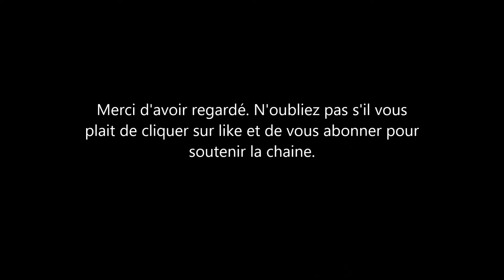Avec le Prince Harry & Meghan Markle au Canada, pourquoi le Prince William a annoncé cette nouvelle?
le voyage de meghan markle et du prince harry a été un succès, il fallait donc que le palais de kensington et l’équipe du prince William réagissent. voici ce qu'ils ont donc annoncé